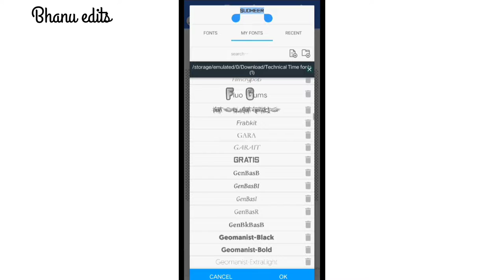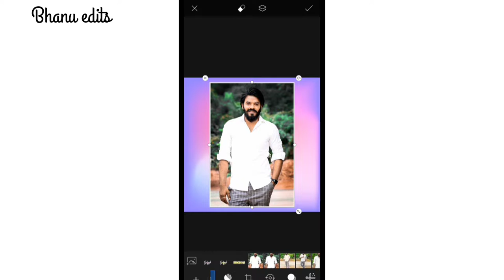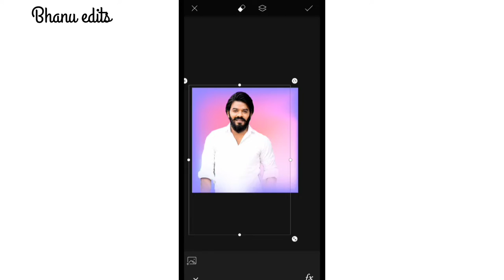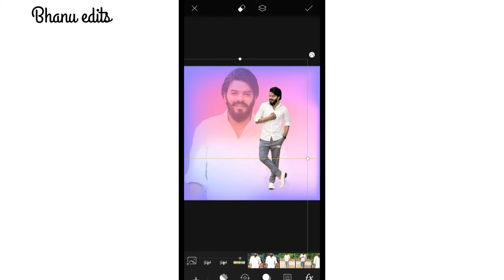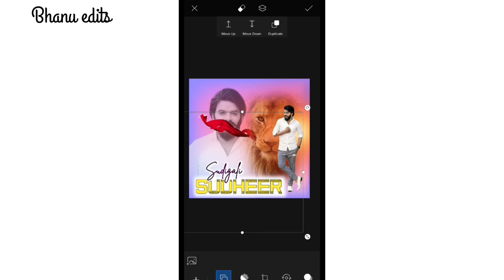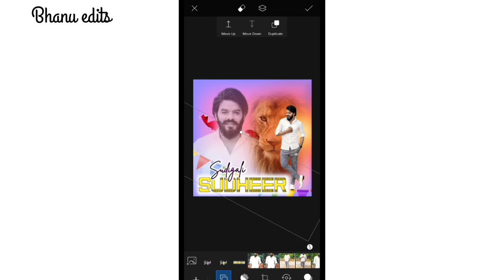Create New CDP professional editing||PicsArt photo editing||sudheer Photo editing